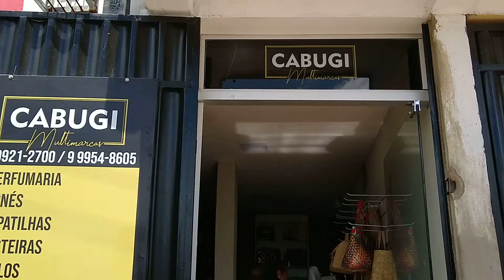10 de maio de 2019